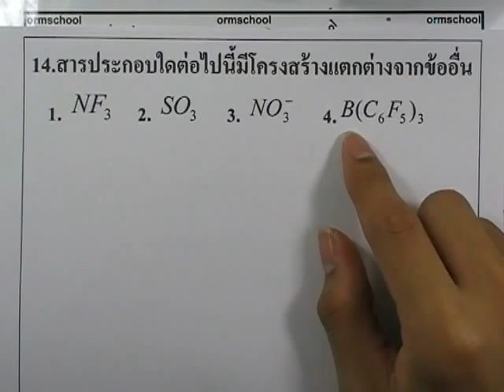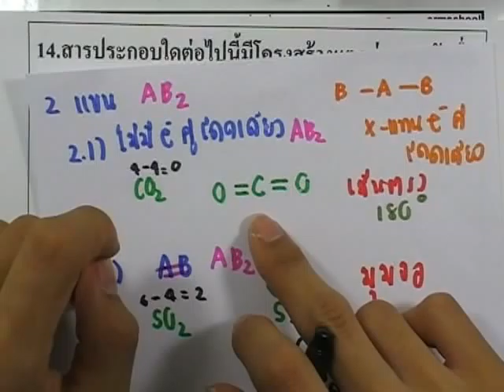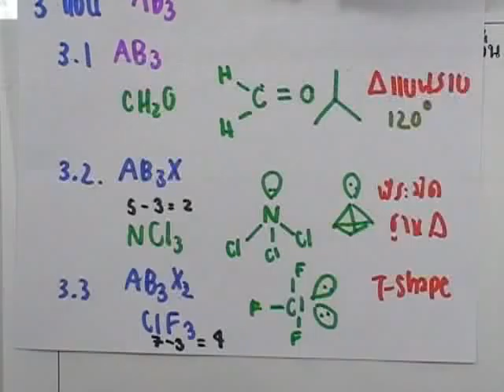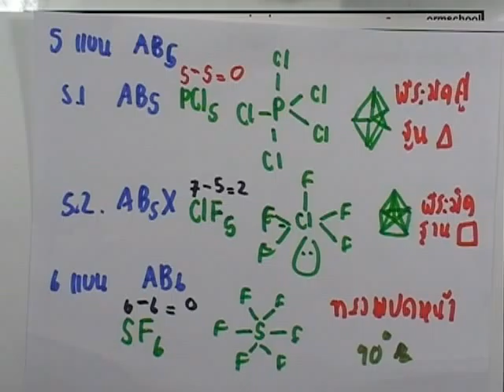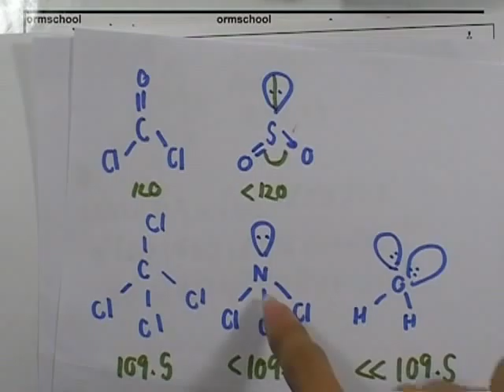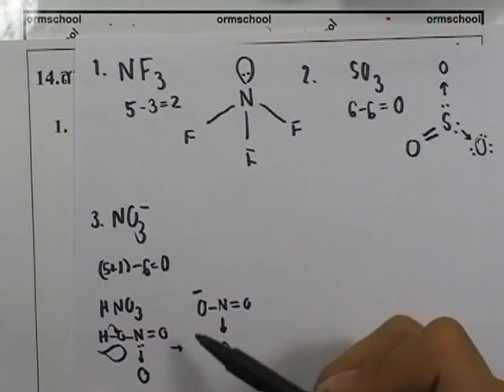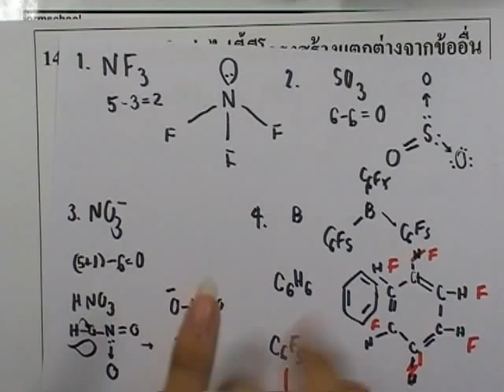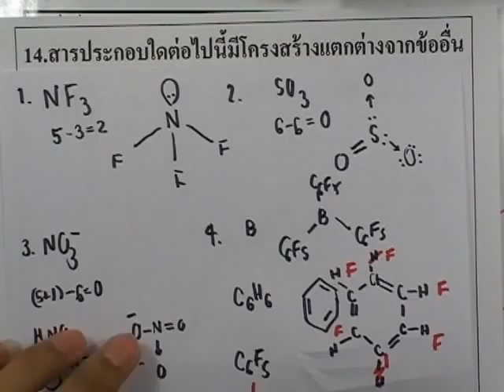ข้อสอบเคมี PAT ,มีนาคม ปี2554 ,ข้อ14